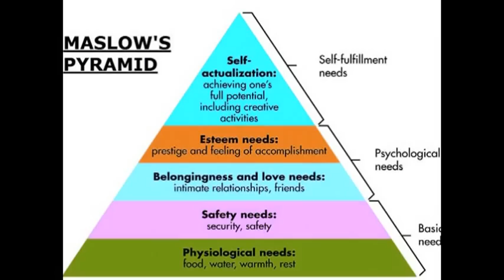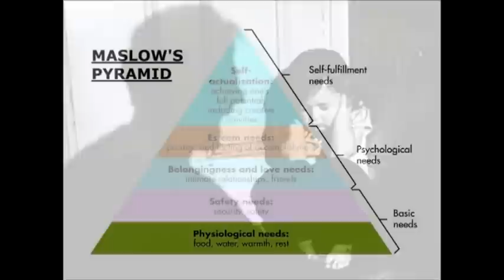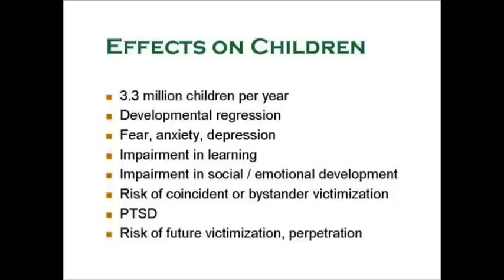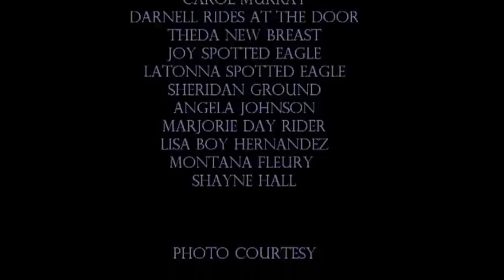BIA Victim's Specialist Wendy Bremner